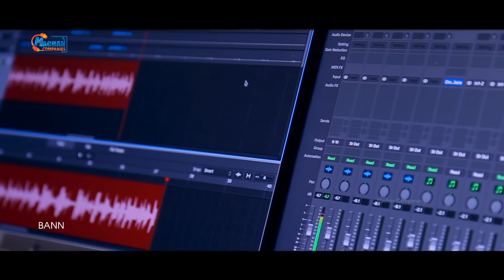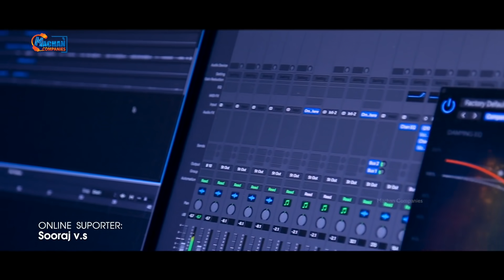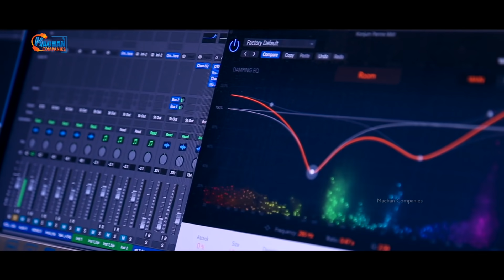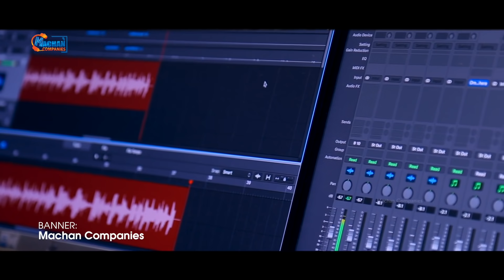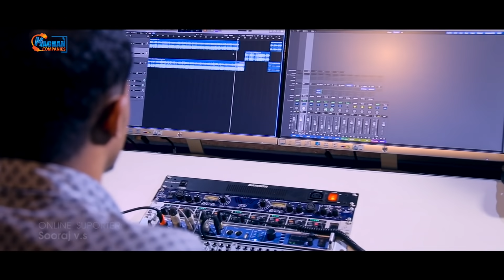KONJUM PENNE NEELA NILAVATH |Sulumon Cherayi| Rahul devanadham |Rajeeshthoyakkav |Sothu sreerudra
vellikkoluss audio song click link

konjum penne..
Singer  :  Rahul Devanadham
Lyrics   :   Rajeesh Thoyakkavu
Audio Producer  :  Dheepumon P S
Edit   :   Shamsu Mamburam
Camera   :  Jaleel Tirurangadi
Video Producer  : Juraij Puthanathani
Design   :  Shafi Sackeer
Orchestration  :  Shobu Alathur
Technical Assist  :  Sooraj V S
Director  :  Sulumon Cherayi
Media Executive  :  Faisal Podekkad
.കൊഞ്ചും പെണ്ണെ നീല നിലാവത്..
Innanu Kavile Vela, malayalam latest album song, malayalam film song, malayalam folk song, malayalam nadan pattu, nadan pattu
konjumpenneneelanilavathu,konjum penne neela nilavathu,
# കൊഞ്ചുംപെണ്ണേ ,
konjum penne neela WhatsApp status ,konjum penne neela full song

* ANTI-PIRACY WARNING * This content is Copyright to Machan companies entertainment. Legal action will be taken against those who violate the copyright of the following material presented!.Machan companies entertainment media